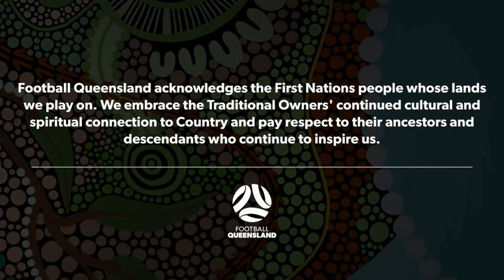McDonald's FQPL 1 Women R12 - Brisbane City vs. Robina City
3:45 PM - Saturday, 17 June

McDonald's FQPL 1 Women